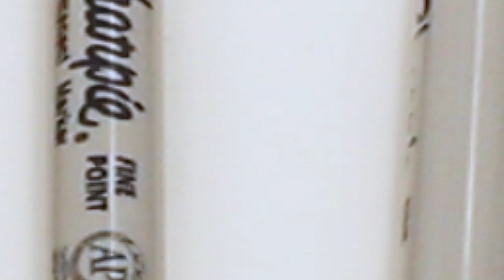Learn colors and numbers for kids with coloring Eggs into Pink Round Container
Eggs into Pink Round Container